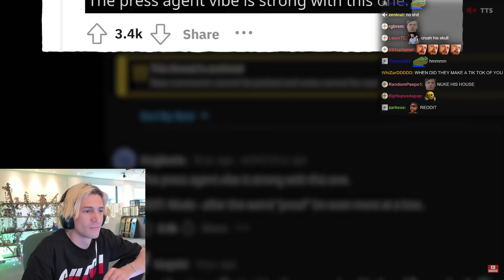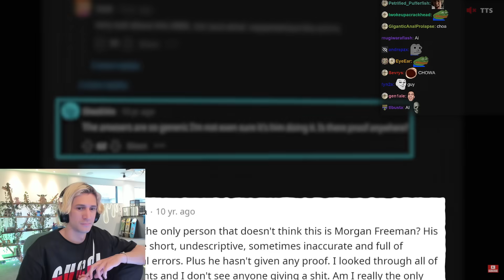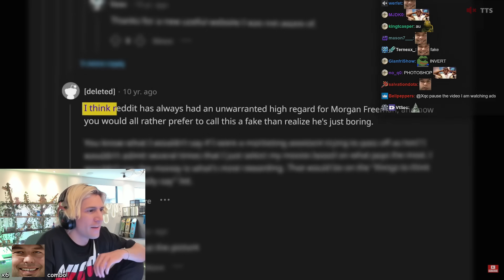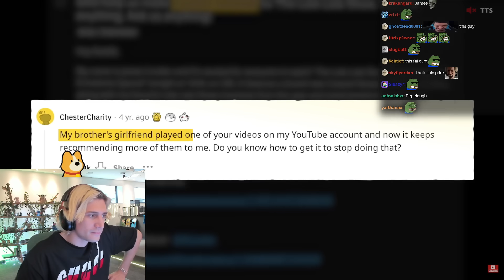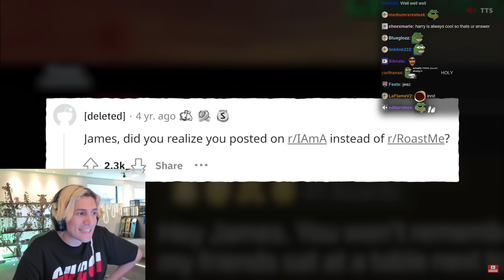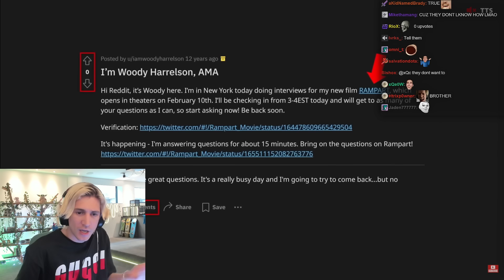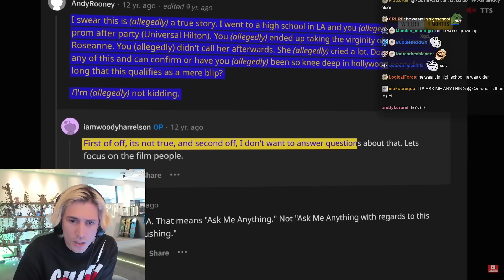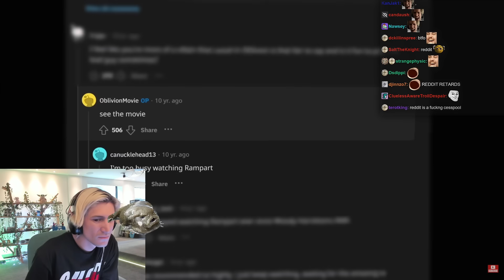Reddit AMA's That Ended In Total Disaster | xQc Reacts